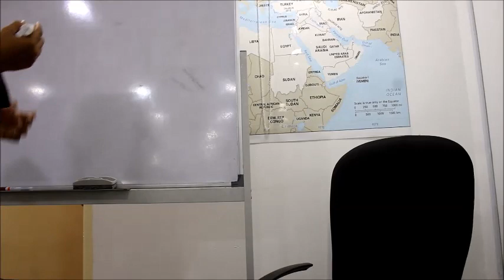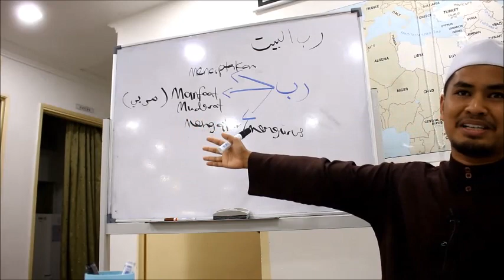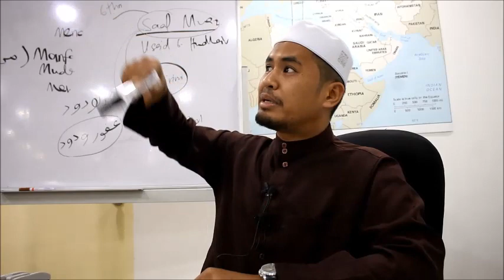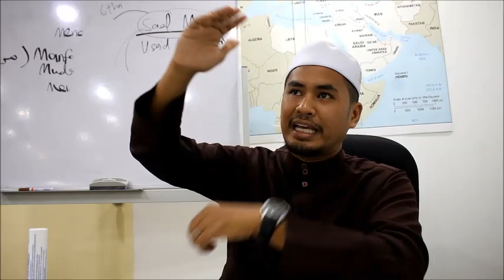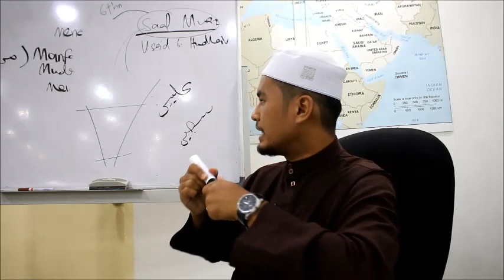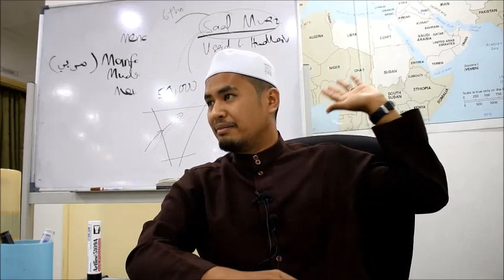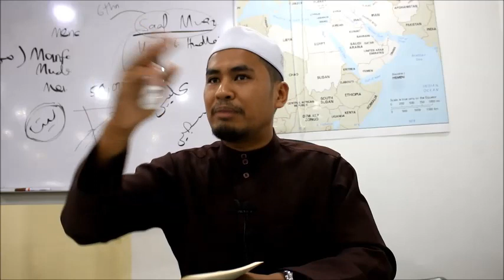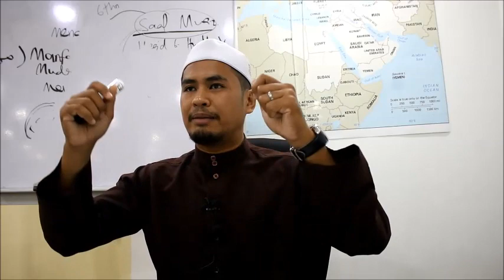Tafsir Surah An-Naba & An-Nazi'at, . Lecturer: Ustaz Aizuddin hafizahullah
Tafsir Surah An-Naba & An-Nazi'at, Continue (Bahasa Melayu)(Online)
 🗣️ Lecturer: Ustaz Aizuddin hafizahullah
🗓 Date: 8th October 2020  Every Thursday
🕘 Time: 10.00 a.m  GMT+8 🇲🇾 Malaysia Time